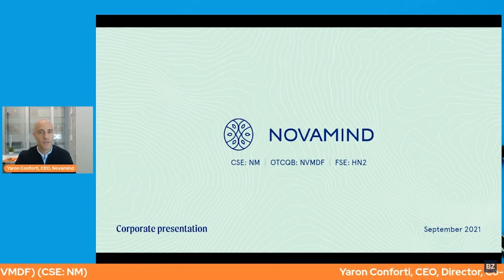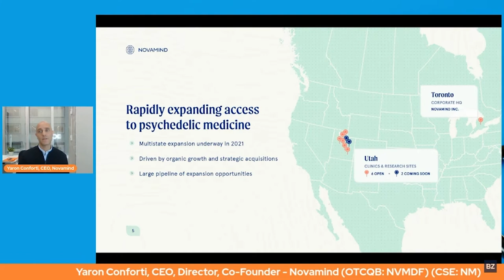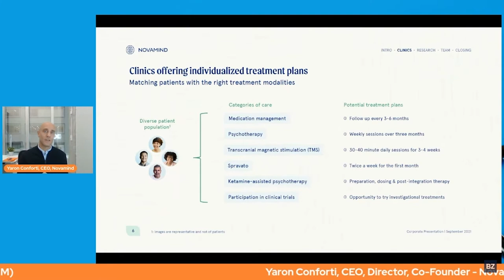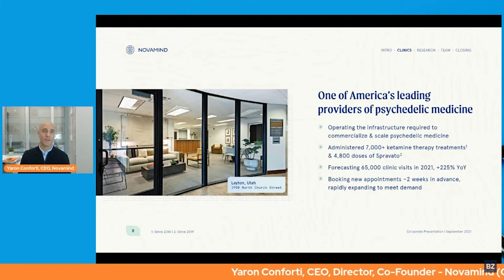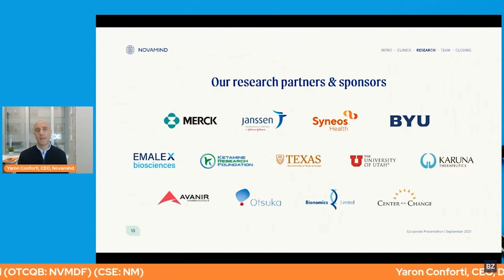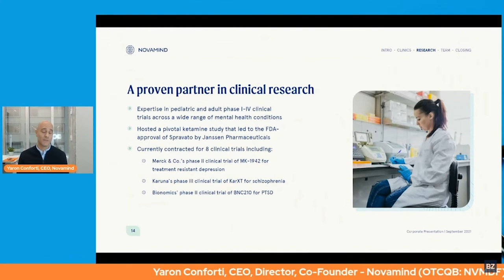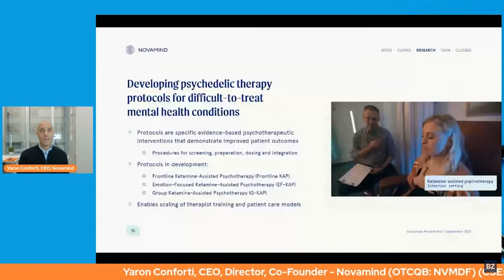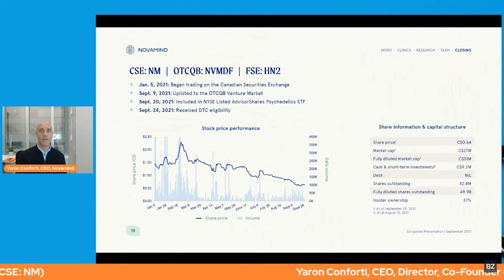Novamind | Benzinga Healthcare Small Cap Conference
Yaron Conforti - Chief Executive Officer, Director, Co-Founder, Novamind (OTCQB: NVMDF) (CSE: NM)

The Benzinga Global Small Cap Conference bridges the gap between Small Cap companies, investors, and traders. Learn about small cap investing with clearly defined Educational Modules, take a look at a curated group of Small Cap investment opportunities, and connect with the global Small Cap audience in an intimate, virtual setting.

Missed something? Get lifetime access to the video recordings

Discovering new investment opportunities doesn't end here. Join us at the Cannabis Capital Conference on October 14-15, LIVE in NYC or from the comfort of your home

BenzingaEvents SmallCapStocks Biotechstocks Healthcare stocks benzinga stock market live benzinga events biotechnology biotech stocks pharma stocks benzinga pro top healthcare stocks